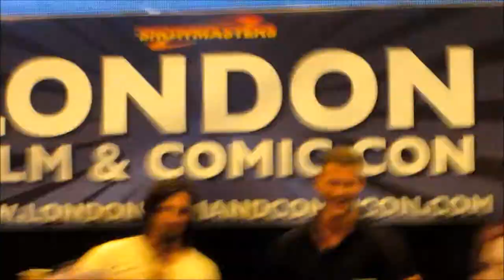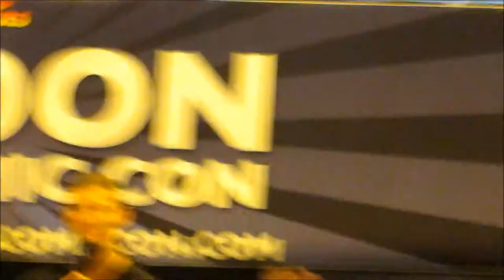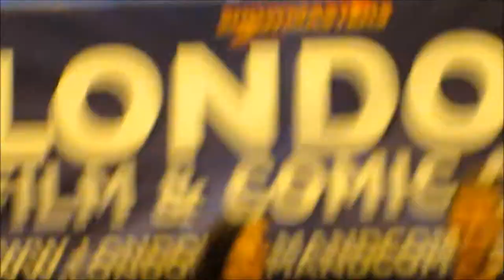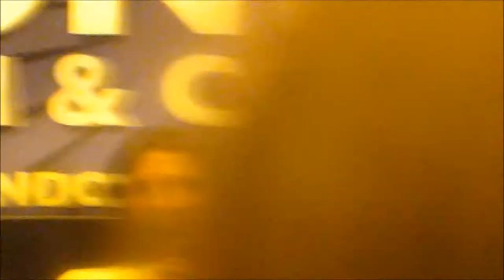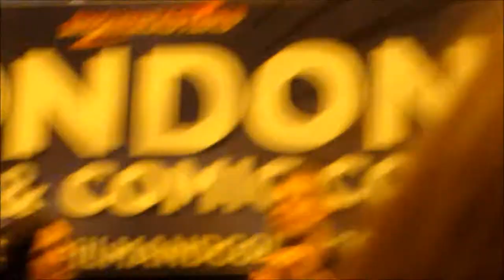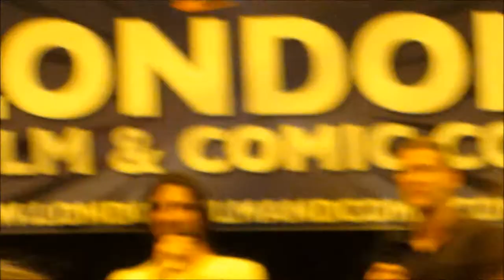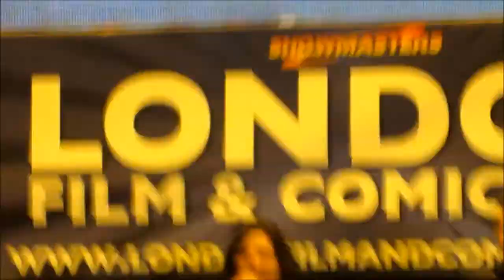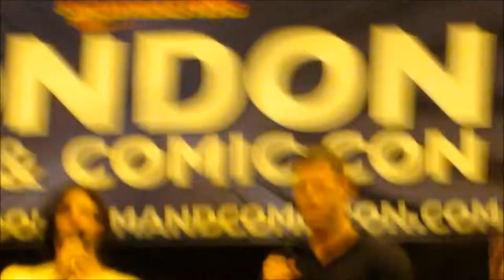Eoin Macken and Tom Hopper Panel LFCC July 2013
The Merlin panel from LFCC July 2013. I gets a little shaky at points, as my arms were getting tired, also the sound isn't the best at times.